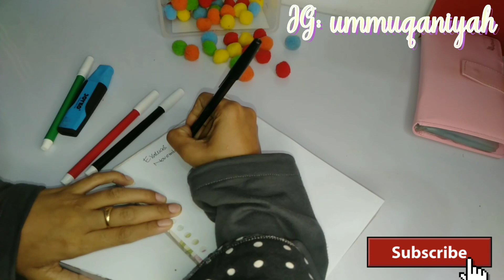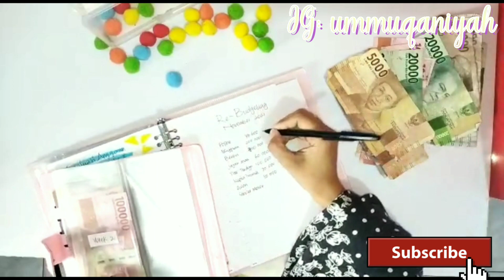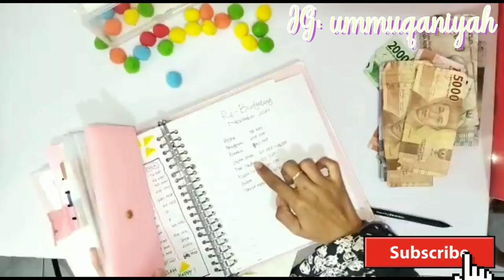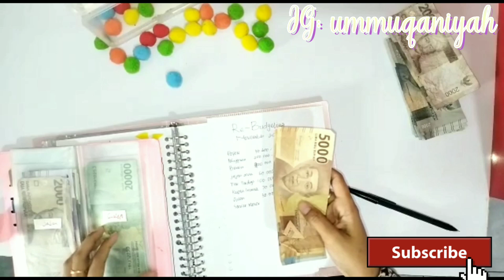Evaluasi Keuangan November Week 1 & 2 | Trick Mengatur Sisa Dana Agar Sampai Akhir Bulan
Assalamualaikum. Apa kabar semuanya? Alhamdulillah kita sudah sampai di week ke 3 di bulan november.

Kali ini saya mau share evaluasi keuangan atau review anggaran di week 1 dan 2  dan sekaligus merombak anggaran yang ada agar bisa meminimalisir kerancuan anggaran di weeks selanjutnya.

Video ini semata-mata untuk sharing, mohon jangan melihat nominalnya tapi lihatlah caranya. Semoga momies dan teman-teman semuanya suka dengan video ini. Mohon dukungannya.

Wassalamualaikum

Follow juga IG: ummuqaniyah

🎵Music frovided by: BGM President